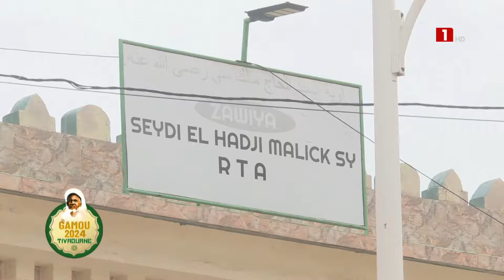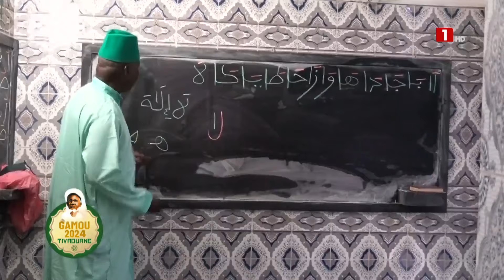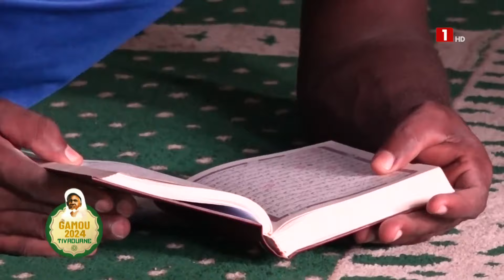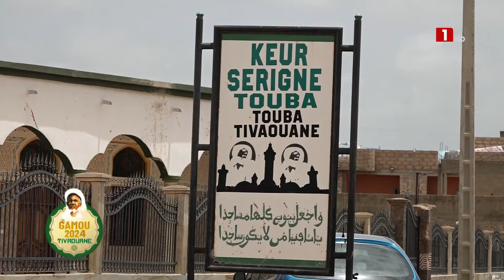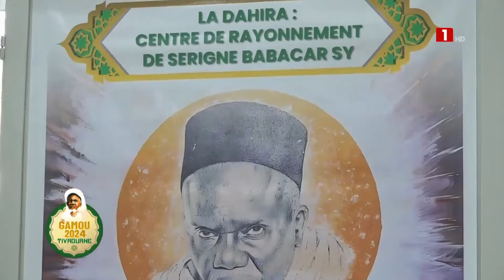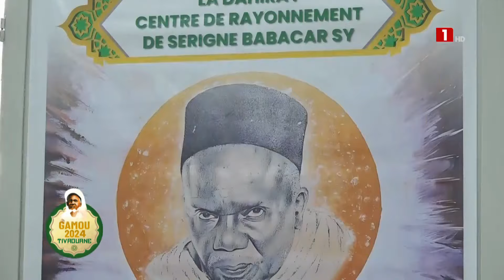JOURNAL DU GAMOU – MERCREDI 11 SEPTEMBRE 2024